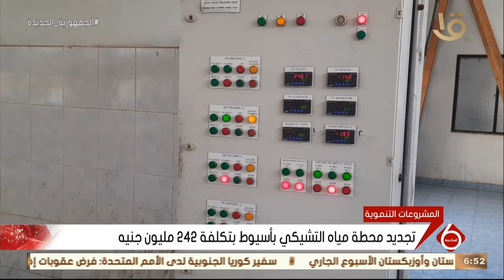نشرة السادسة | تجديد محطة مياه التشيكي بأسيوط بتكلفة 242 مليون جنيه